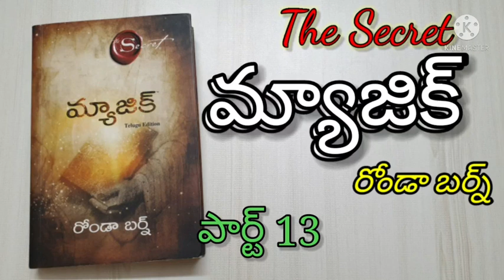మ్యాజిక్ 13 (The Secret - The Magic by Rhonda Byrne) || TELUGU AUDIO || SPIRITUAL GROWTH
మ్యాజిక్  (The Secret - The Magic by Rhonda Byrne)|| TELUGU AUDIO || SPIRITUAL GROWTH ||